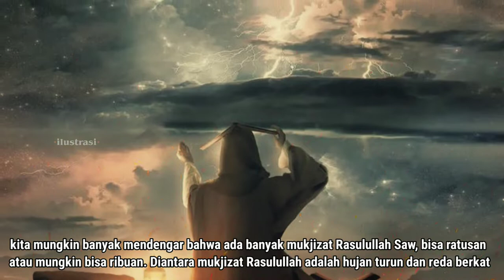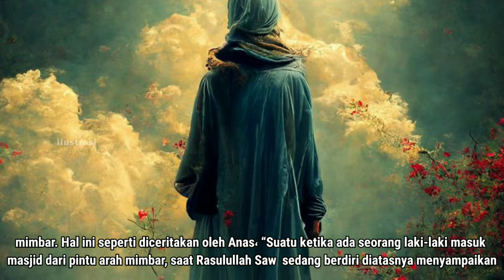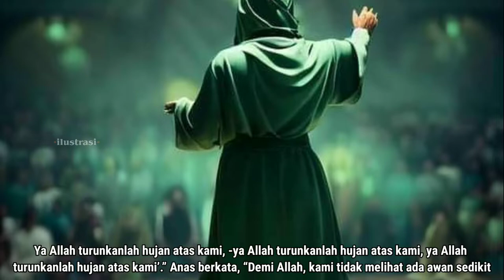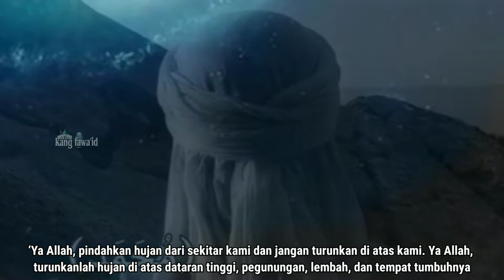mukjizat nabi || Amalkan...! Inilah doa nabi ketika memindahkan hujan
Assalamu'alaikum...? Di segmen kajian islam ini, kami menceritakan sebuah kisah mukjizat nabi muhammad saw memindahkan hujan